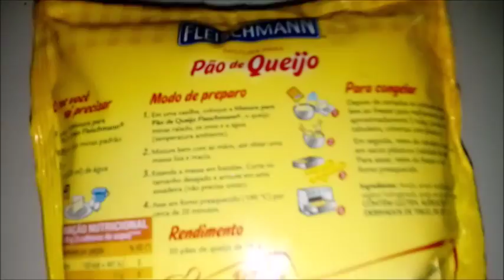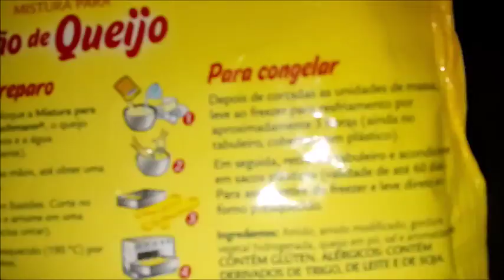Testando mistura para Pão de Queijo Fleischmann